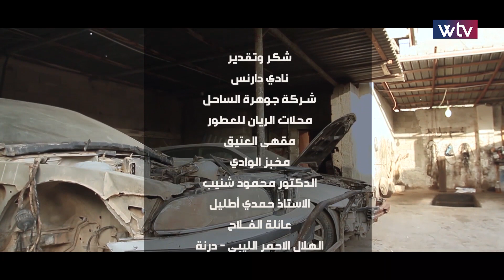دباير - (الحلقة 11)